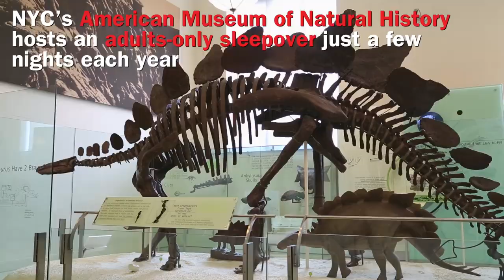What happens at a sleepover at the American Museum of Natural History?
The museum hosts adults-only sleepovers just a few times a year.